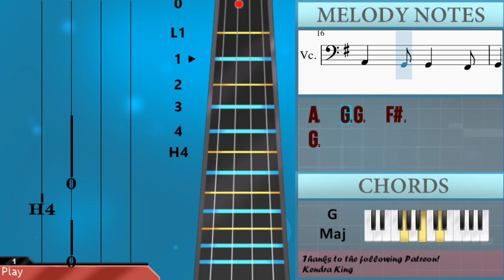SUPER EASY: How to play Krusty Krab Theme by Robert Alexander White on Cello (Tutorial)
The easiest way to learn how to play Krusty Krab Theme (SUPER EASY) by Robert Alexander White on the cello. It's a cello tutorial for Krusty Krab Theme (SUPER EASY) by Robert Alexander White.

EasyCelloLesson teaches you to play the your favorite instrument, through easy and simple animation so that you too can learn how to play Krusty Krab Theme (SUPER EASY) by Robert Alexander White on the cello easily. A cello tutorial with visual animation graphic.

Chords of Cello arrangement:
G Maj   G Maj   D Maj   D Maj   G Maj   G Maj   G Maj   D Maj
G Maj

Melody notes of Cello:
D3   C3 B2   G2 D2   G2
B2   G2 D3   B2
G3 F#3 G3 A3 G3 F#3
G3   D3 B2   G2
F#3   D3 C3   A2
B2   G2 D2   G2
B2 C3 D3 G3   D3
C3   A2 F#2   G2
A2   G2 G2   F#2
G2